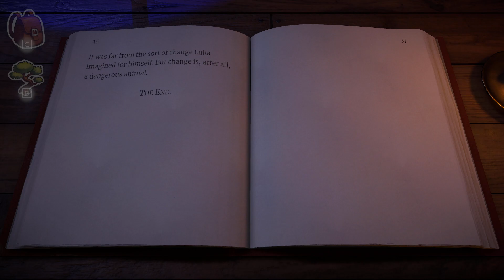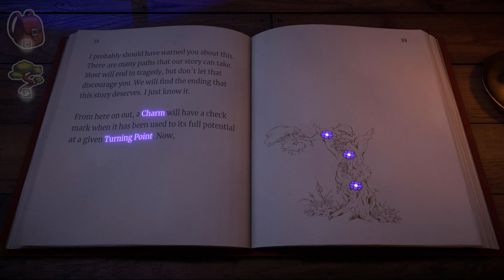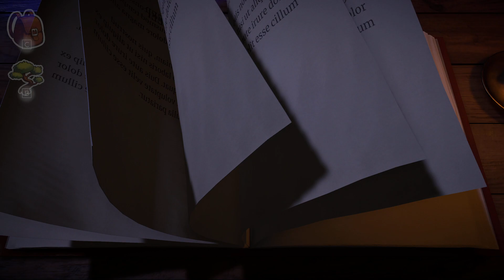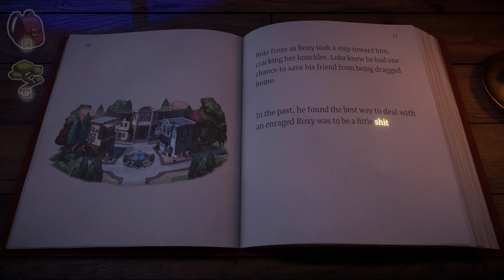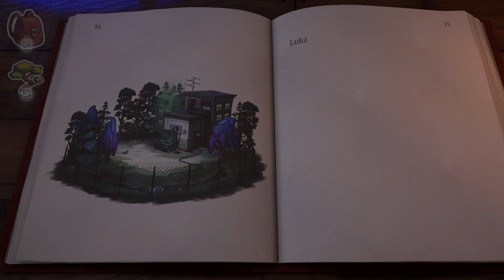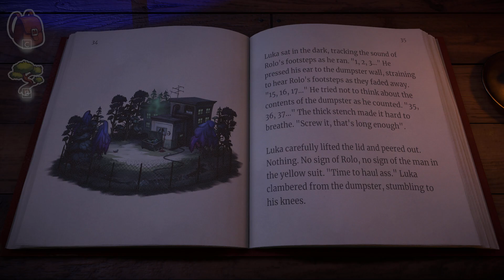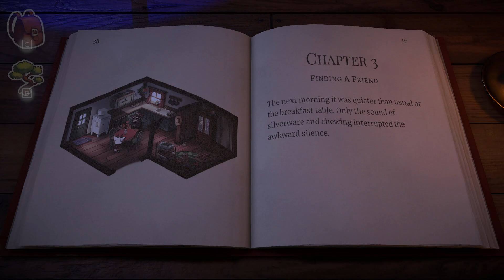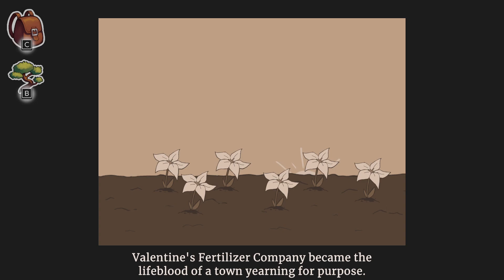Beacon Pines — 02 В поисках друга